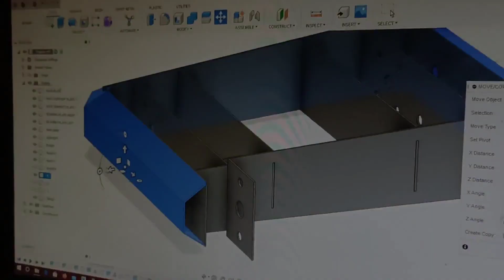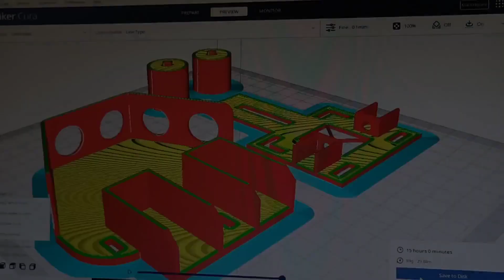KALAIGNAR KARUNANIDHI INSTITUTE OF TECHNOLOGY STUDENTS PREPARING FOR TECHNOXIAN WRC 2022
Team Name:- KIT-KALAIGNAR KARUNANIDHI INSTITUTE OF TECHNOLOGY
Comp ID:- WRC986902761